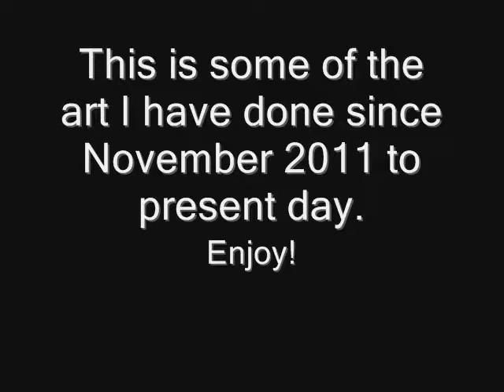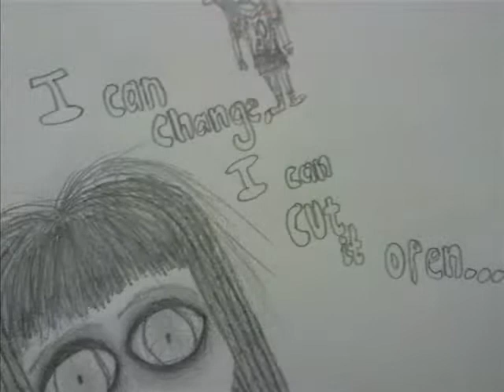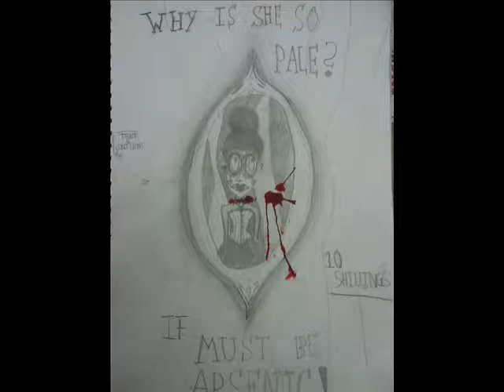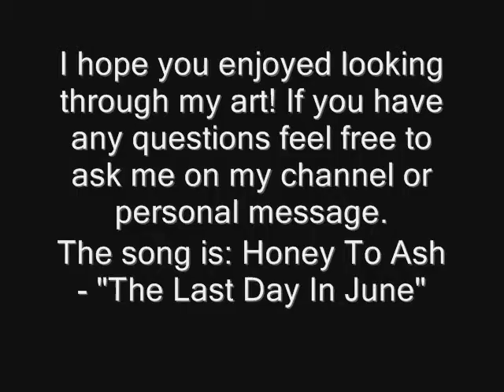Art: November 2011 - Present Day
Hey, just a video of most of the art that I have done since November last year, please do enjoy :) Also, no trolls/abusive behaviour allowed, but please do feel free to critisize constructivly! The song is "The Last Day In June" by Honey To Ash. All belongs to Honey To Ash/Jessicka Addams/Howard Melnick